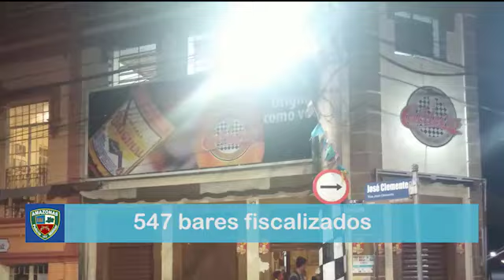PMTV AM DIA 27.11.15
Polícia Militar do Amazonas
Diretoria de Comunicação Social